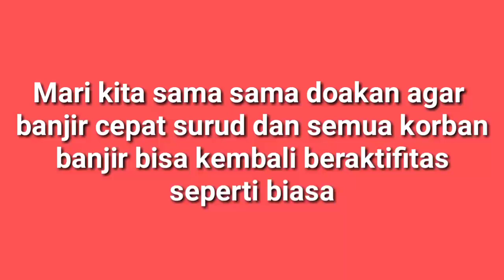VIRAL!!! banjir awal 2020 para penjahit terkena dampak banjir, kondisinya sangat miris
Benjana banjir di awal tahun 2020 merambah ke berbagi kalangan masyarakat, tak terkecuali para penjahit/ taylor, tak sedikit mesin jahit mereka yang rusak karena terendam banjir dan kondisinya sunggu h sangat memperihatinkan,
mari kita sama sama doakan agar banjir segera surut dan para korban selalu di lindungi Allah swt, amiin.